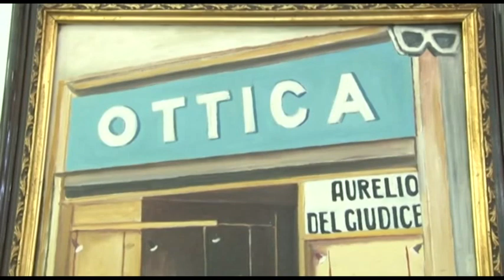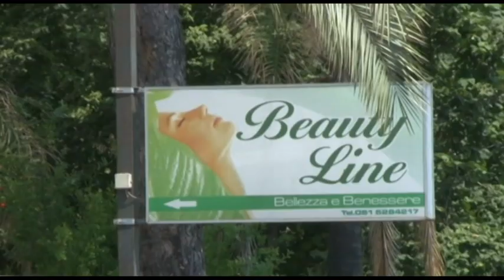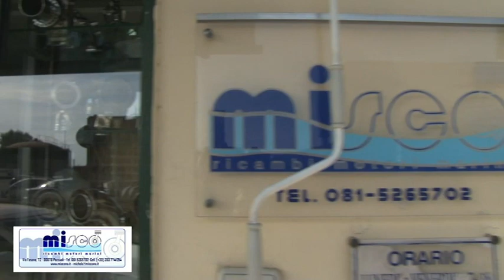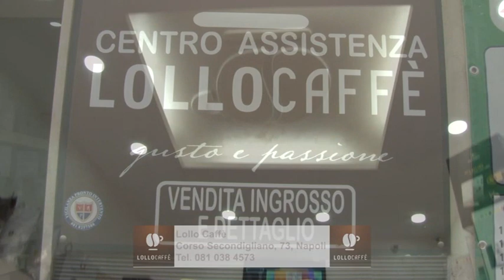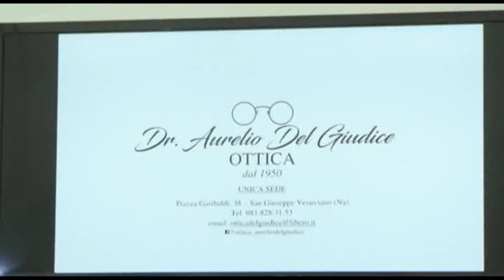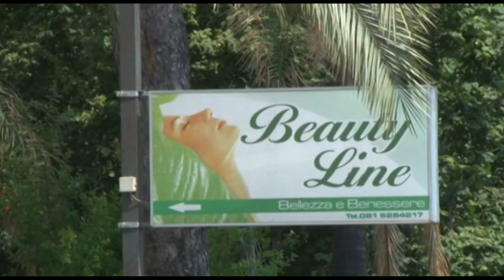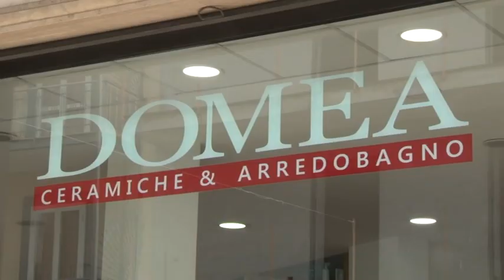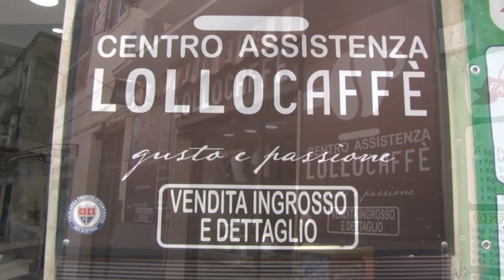Forza Napoli On The Road, puntata del 18 settembre 2019